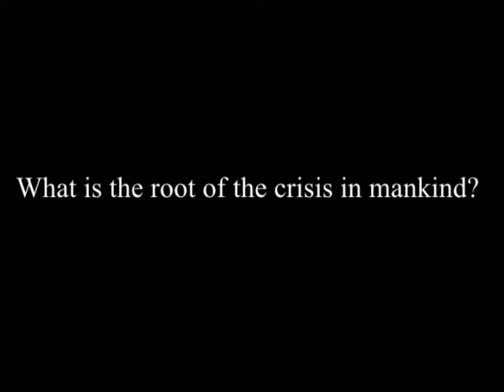J. Krishnamurti - Ojai 1981 - Public Talk 1 - What is the root of the crisis in mankind?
Summary:

The crisis is not political, economic or religious, the crisis is in consciousness.

What is the origin of the terrible confusion, the total disregard for human beings, for another?

This consciousness with its crisis is not mine or yours but global, part of all human beings.

Why has thought become so extraordinarily important in life? Is there another instrument apart from thought?